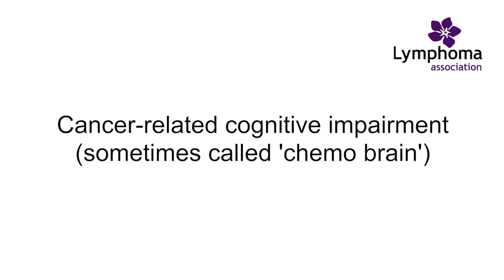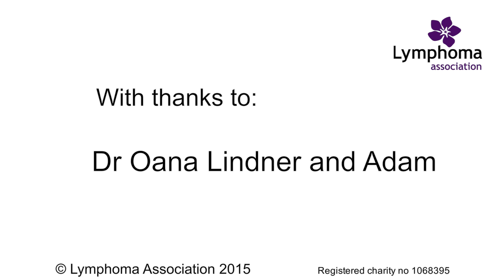Cancer-related cognitive impairment sometimes known as 'chemo brain'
Adam who was diagnosed with lymphoma tells us all about his experience with 'chemo brain' and Dr Oana Linder explains the phenomenon of cancer-related cognitive impairment.

This video was reviewed in 2021.  Adam continues to be in remission, and has since relocated to Canada.